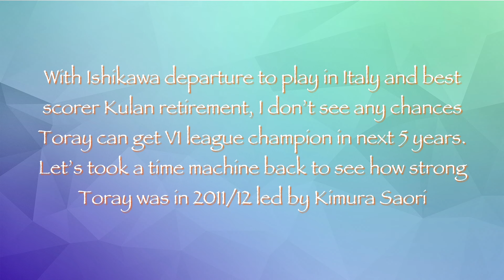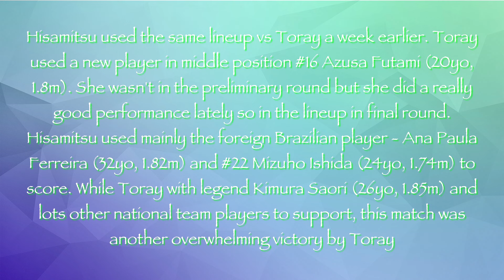2011/12🥇🇯🇵 Toray vs Hisamitsu 🇯🇵 🏐 Women Volleyball 🏐 Vleague Division 1 Final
Toray women volleyball team lost to NEC in 22/23 V1 league final and become 1st runner-up. Toray had been missing so many times champion by mistakes. It happened always they got the 1st in preliminary round and lost at the last match.
With Ishikawa departure to play in Italy and best scorer Kulan retirement, I don’t see any chances Toray can get V1 league champion in next 5 years. Let’s took a time machine back to see how strong Toray was in 2011/12 led by Kimura Saori.
Post-Match Commentary :
This series is the final phase consists of Toray, Hisamitsu, Denso and Okayama, the best 4 teams after preliminary round.  This phase is round-robin and top two teams play one extra game to decide the champion. Toray and Hisamitsu were the top 2 rank teams in final round.
Hisamitsu used the same lineup vs Toray a week earlier. Toray used a new player in middle position #16 Azusa Futami (20yo, 1.8m). She wasn't in the preliminary round but she did a really good performance lately so in the lineup in final round. Hisamitsu used mainly the foreign Brazilian player - Ana Paula Ferreira (32yo, 1.82m) and #22 Mizuho Ishida (24yo, 1.74m) to score. While Toray with legend Kimura Saori (26yo, 1.85m) and lots other national team players to support, this match was another overwhelming victory by Toray.